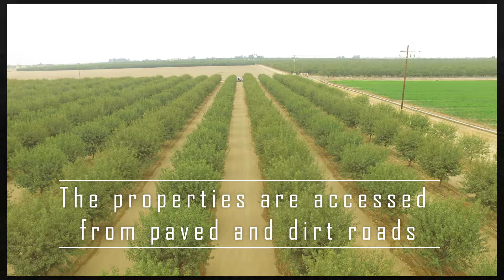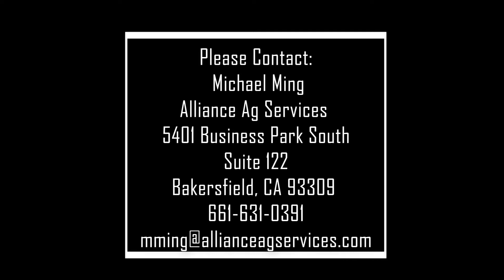Almond Valley Orchards